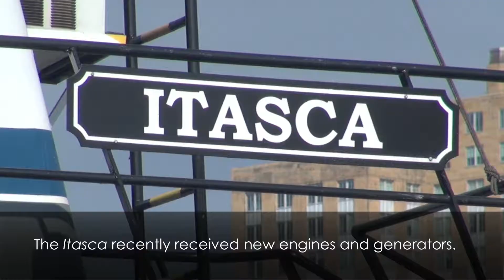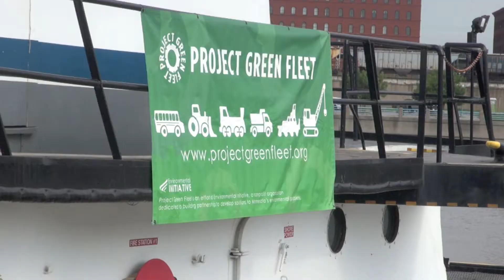Cleaning the Air, One Towboat at a Time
Through Project Green Fleet (a project of Clean Air Minnesota), the Itasca towboat has a new lease on life. This 45-year old vessel got two newer, more efficient engines and generator sets. The upgrades, which are not always financially feasible for businesses to do, are the pollution-reduction equivalent of removing 16,000 cars from the road annually-- making our air and our river cleaner.